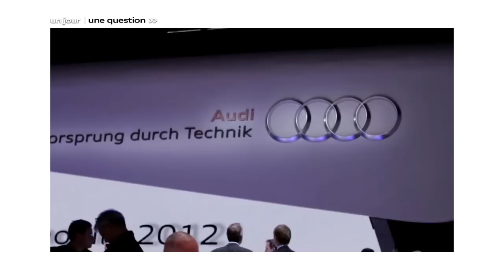1 jour 1 question au Mondial de l'Automobile N°5 : la nouvelle Audi A3 Sportback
Pour cette cinquième vidéo d'1 jour 1 question, Guillaume nous a demandé :

"Qu'apporte la nouvelle Audi A3 Sportback par rapport à l'ancienne ?"